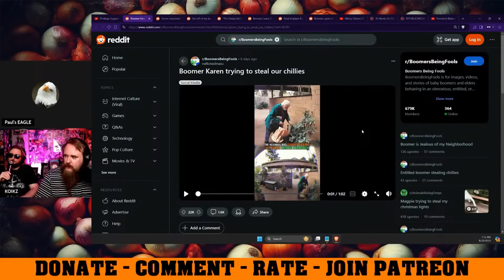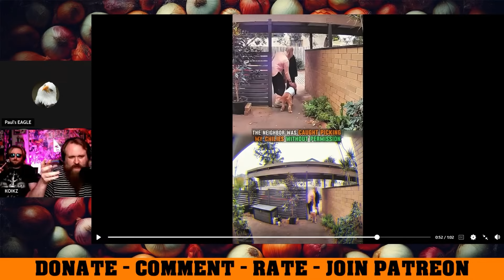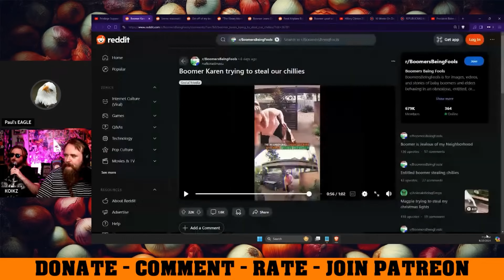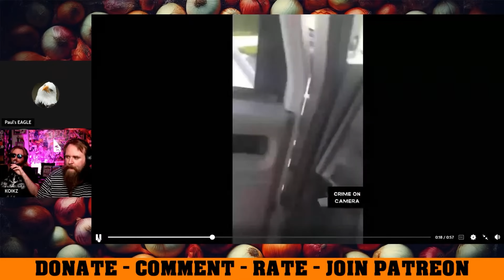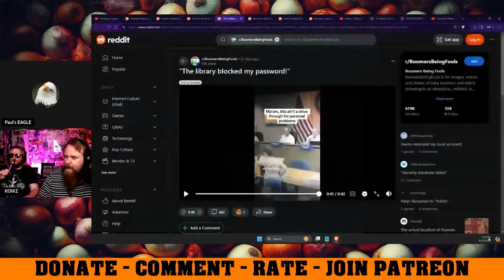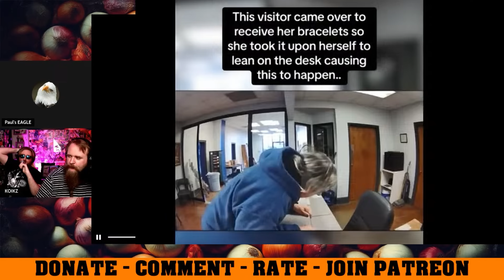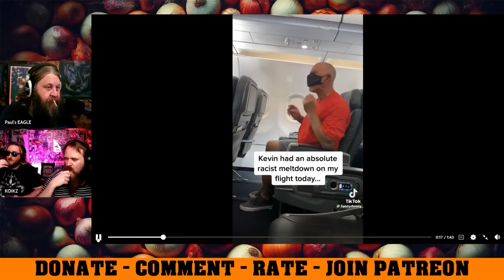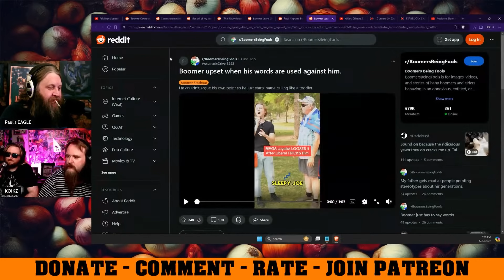Rabid Feral Boomers From EARTH!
Boomers gonna boom all over you.